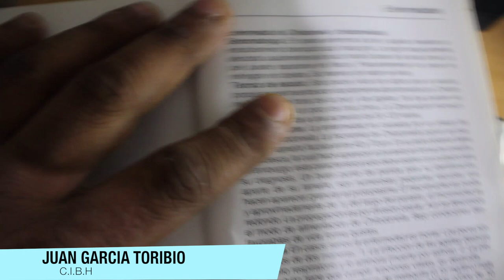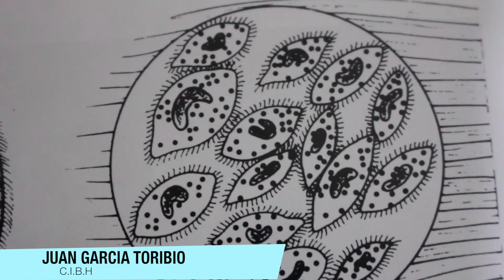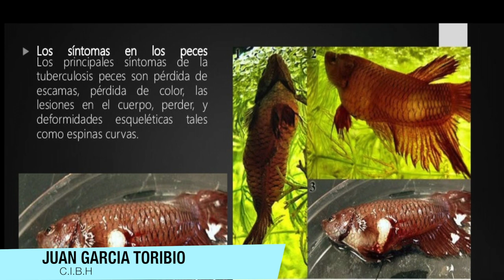Chilodonella en el pez Betta